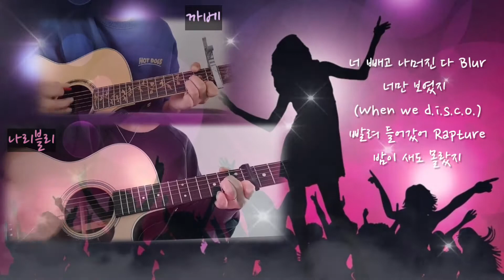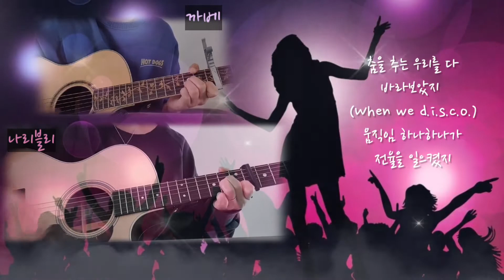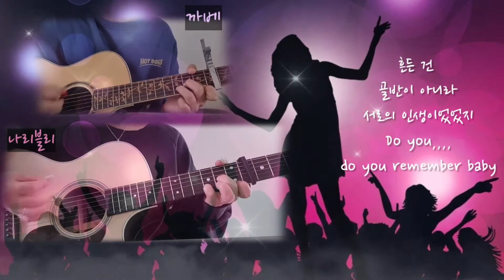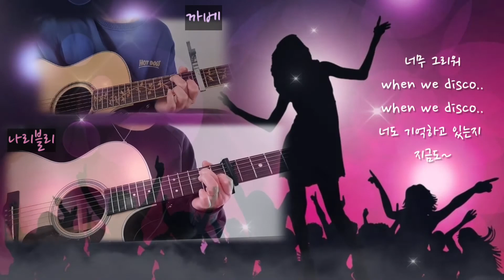109.*When we disco-박진영(duet with 선미)/Acoustic guitar cover (..with까베)